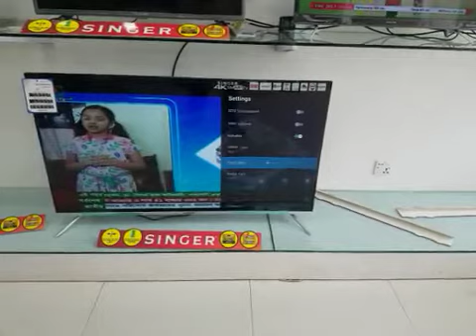Auto Tuning led TV SINGER SLE50Q20GOTV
Assalamualaykum,,,
Hallo Viewers, My Name Is Md. Sirajul Islam.I am working as Head Technician at Singer Service Center Rajshahi.I Have My Own Service Center With Training Center. Where many students including TTC students take regular training according to the session.The training is usually given on LED/LCD TV, Oven, IPS,AC,Refrigerator and various electronics products.And I do these trainings myself.

 যেকোনো প্রয়োজনে নিম্ন লিখিত নম্বরে যোগাযোগ করতে পারেন